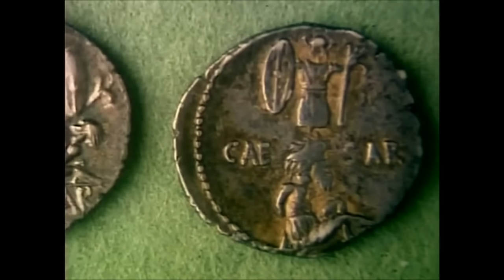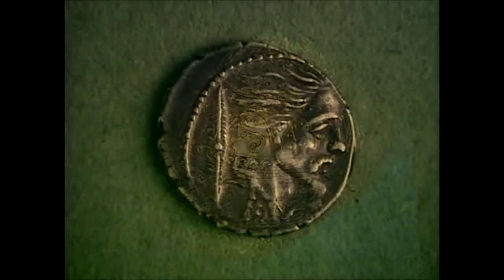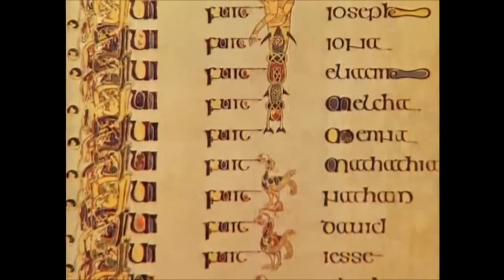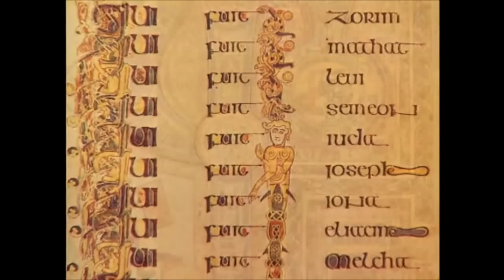Pueblos Antiguos - Los Celtas (Documental Completo - Español)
Pueblos Antiguos - Los Celtas (Documental en Español)

Libros Recomendados:

Breve Historia de Los Celtas: La apasionante historia de un pueblo legendario

Símbolos celtas (mitos y leyendas)